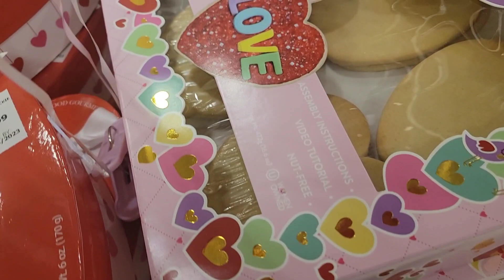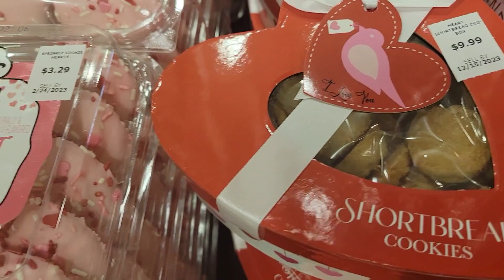Publix Valentines Adventure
Valentines Ideas at Publix